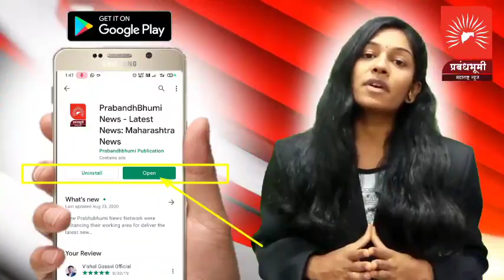साक्री शहरातील कान नदीच्या पुराचं पाणी अमरधाम मध्ये शिरलं.